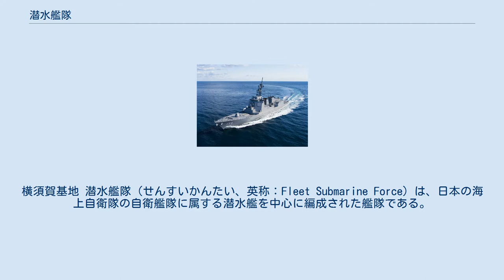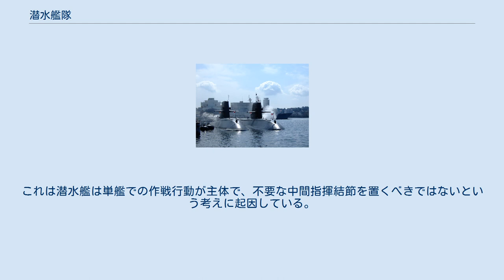潜水艦隊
横須賀基地 潜水艦隊（せんすいかんたい、英称：Fleet Submarine Force）は、日本の海上自衛隊の自衛艦隊に属する潜水艦を中心に編成された艦隊である。
 潜水艦隊司令部は船越地区（神奈川県横須賀市船越町7-73）におかれており、潜水艦隊司令官は海将をもって充てられている。
 2006年（平成18年）の統合幕僚監部の発足以降は自衛隊全体で統合運用が始まり、フォースユーザ―（事態対処責任者）とフォースプロバイダー（練度管理責任者）の考え方が導入されたため、現在の潜水艦隊司令官はフォースプロバイダ―として隷下部隊の練度管理を行い、フォースユーザーの自衛艦隊司令官に部隊を提供する役目を担っている。
 潜水艦隊編成以前の海上自衛隊の潜水艦部隊は、第1潜水隊群（呉市）と第2潜水隊群（横須賀市）が自衛艦隊隷下に編成上並列に存在、また潜水艦の作戦運用は群司令部相互間により調整を実施しており、指揮・運用が二元化されていた。
そのため、両潜水隊群の上位組織として潜水艦隊が設けられることとなり、「防衛庁設置法等の一部を改正する法律」（昭和55年11月29日法律第93号）により、1981年（昭和56年）2月に新編された。
なお、作戦行動中の潜水艦の指揮は潜水艦隊司令部が一括で受け持っていたため、潜水隊群司令部は人事、教育訓練、艦の維持といった機能にとどめ、潜水隊は廃止すべきという意見もみられていた。
これは潜水艦は単艦での作戦行動が主体で、不要な中間指揮結節を置くべきではないという考えに起因している。